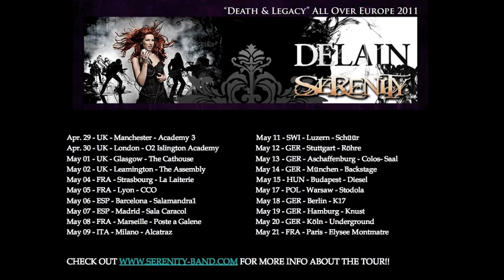SERENITY - Death & Legacy Teaser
Serenity's third album embarks on a journey to discover the historic figures of ages past. Embellished in  symphonic metal garb,  Christopher Columbus, Giacomo Casanova, Sir Francis Drake, Queen Elizabeth I, and many more prominent figures take center stage on  "Death & Legacy". The band masterfully unites the emotions and thoughts of these famed characters with the fitting musical interludes that allow them to tell their tales. The emphasis of Serenity's sound remains guitar-oriented metal, although they also use orchestral arrangements to create a detailed and colorful symbiosis of symphonic and metallic elements. Frontman Georg Neuhauser also enlisted the support of myriad scene divas for certain tracks. The impressive results include moving duets with Charlotte Wessels (Delain), Ailyn (Sirenia), and Amanda Sommerville. The album was once again masterfully produced at Dreamsound-Studio and its carefully crafted artwork allows each historic character to come alive. "Death & Legacy" is a powerful and enigmatic symphonic metal album that will take more than just the genre's fans on a historic and impressive journey through the ages.